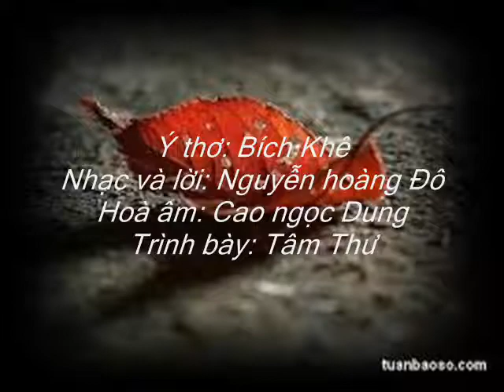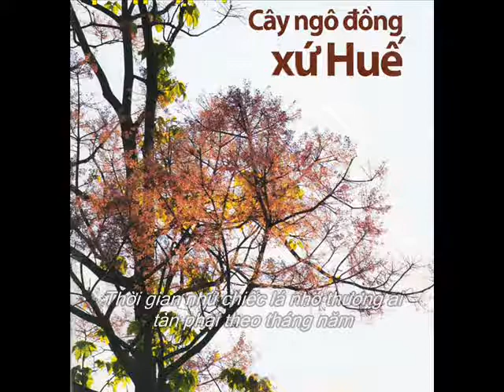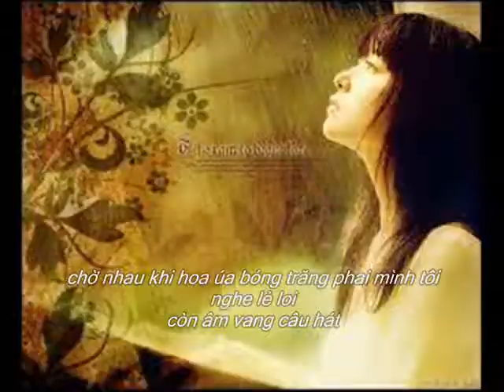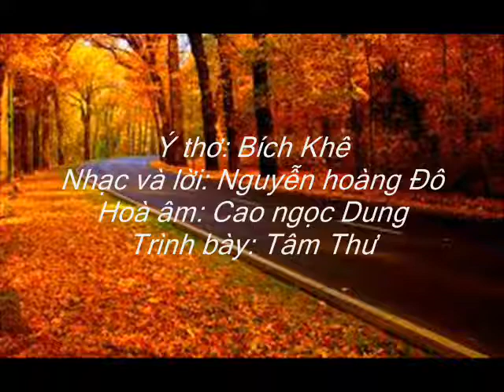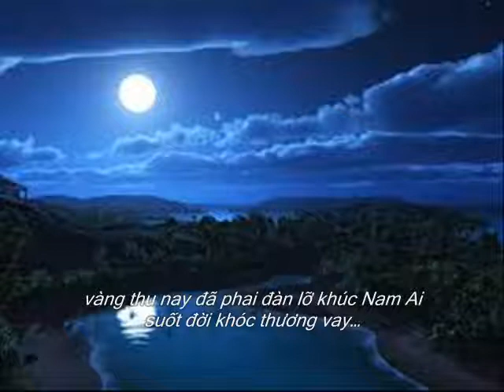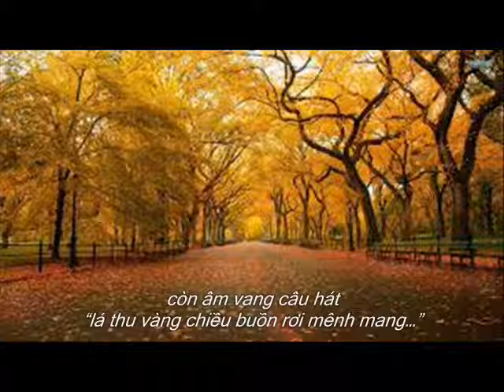Ô HAY ! BUỒN VƯƠNG CÂY NGÔ ĐỒNG